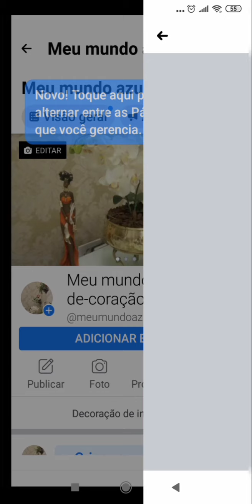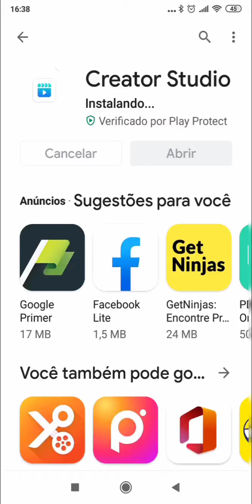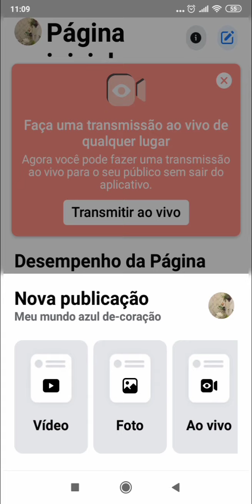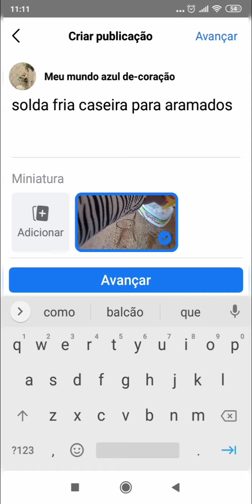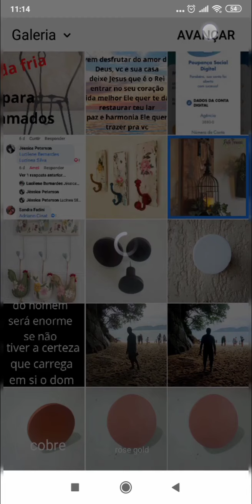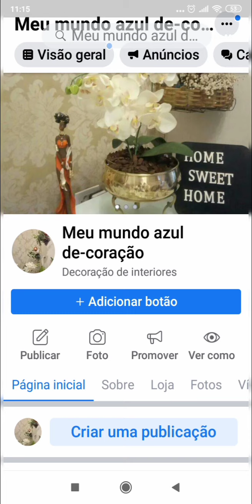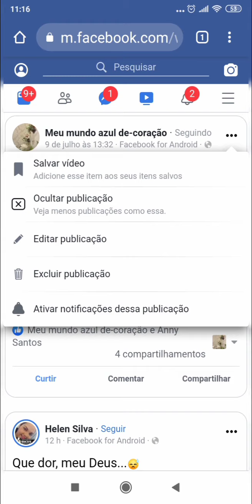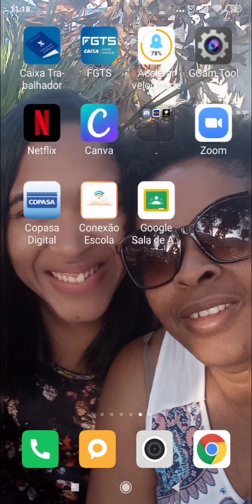como colocar capa nos vídeos do Facebook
nesse vídeo mostro como colocar capa personalizada nos vídeos do Facebook pelo celular. usando o aplicativo de edição do Facebook